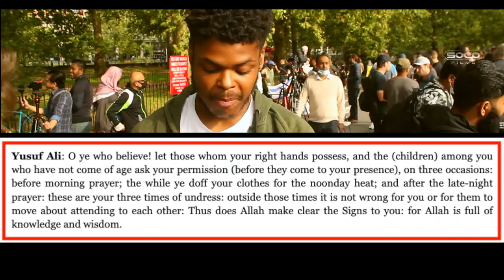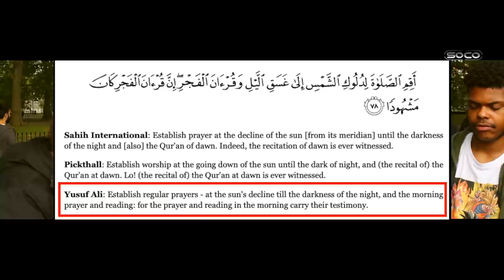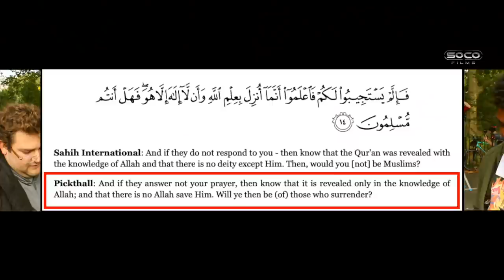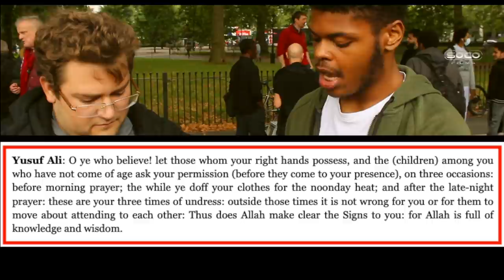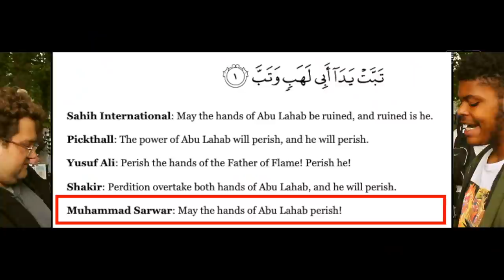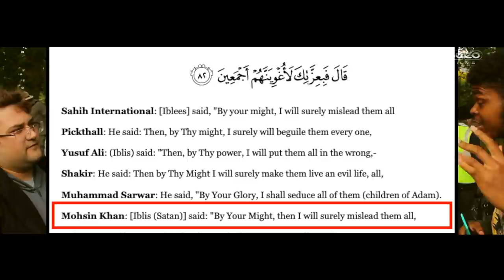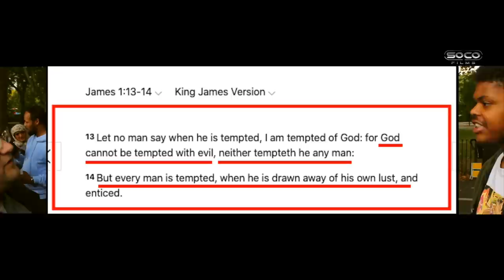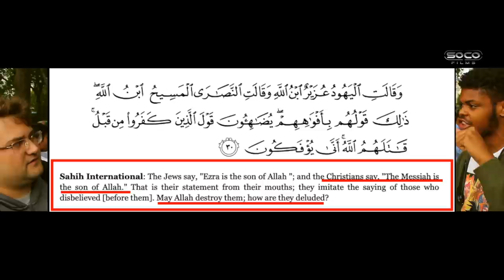*New* | Leave Islam! | Allah is Satan | Johnno | Speakers' Corner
::::: Topic Highlights:::::: Contradictions in Islamic theology. Allah is satan
Debater:  Bloodfire
Shot & Edited:  @SocoFilms
Post:  @socostudio
:::::::::IF YOU WOULD LIKE TO SUPPORT US ::::::
SOCO Members: